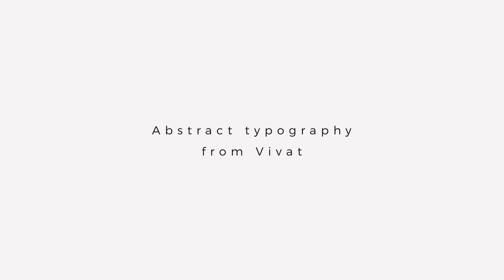Abstract Typography | Davinci Resolve Template